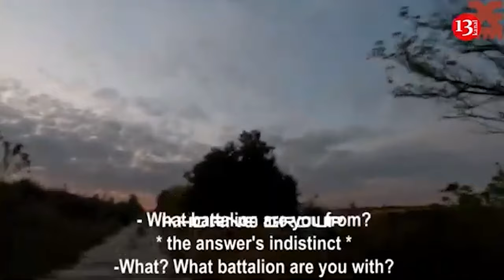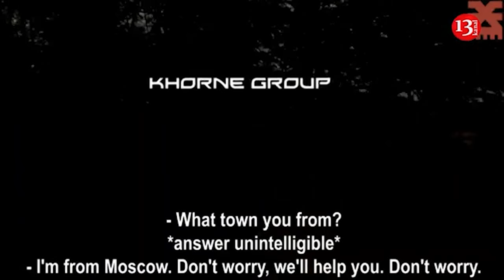Russia is preparing to defend its military infrastructure against West’s long-range missile strikes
As the Ukrainian armed forces continue to lose ground on the eastern front and in Russia’s Kursk Region, Kiev and the West are increasingly discussing the possibility of strikes on Russian territory with long-range missiles. Russian presidential spokesman Dmitry Peskov called this discussion a smokescreen - the Kremlin believes that the West made the decision a long time ago to allow such attacks. According to Russian Nezavisimaya Gazeta, the threat of long-range missile attacks by the Ukrainian armed forces on important military and strategic targets deep in the Russian territory seems to be real, and the Russian military is preparing to repel such attacks. Meanwhile, for the first time since the beginning of Ukraine’s invasion of the Kursk region, the Russian Defense Ministry reported that offensive operations by units of the North battlegroup had yielded some major wins, noting that ten settlements have been liberated in the past two days.
Experts believe that the combat capabilities of the Ukrainian armed forces on the Kursk front are melting away, and the Russian military is increasing its attacks in order to push the enemy out of its territory. Against this background, Ukraine, with the support of the United States and other NATO countries, is discussing long-range strikes against Russia - the Ukrainian armed forces apparently intend to attack strategic facilities in order to disrupt military logistics and prevent reserves from the Russian armed forces from entering battle.
"The Russian Army has experience in destroying high-precision Western weapons used by the Ukrainian armed forces in the zone of the special military operation and in Russia’s new territories," military expert retired Lieutenant General Yuri Netkachev told the newspaper. "However, the decision of the United States and its allies to allow Ukraine to attack targets deep inside Russian territory creates new conditions for armed conflict. I do not rule out that the list of Russian facilities from the West, which the Ukrainian armed forces intend to strike, will primarily include military airfields, naval bases, arsenals and weapons depots, as well as energy supply and defense industry facilities," he added.
According to the expert, it is important for the Russian army to continue destroying HIMARS launchers, used to launch ATACMS missiles, as well as depots where these weapons can be located.